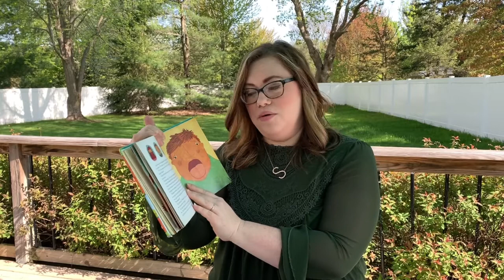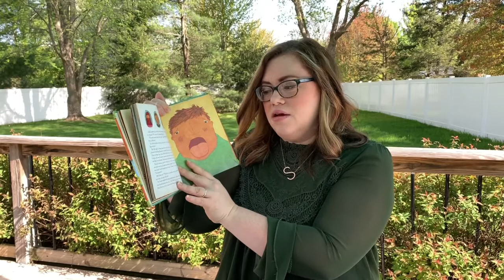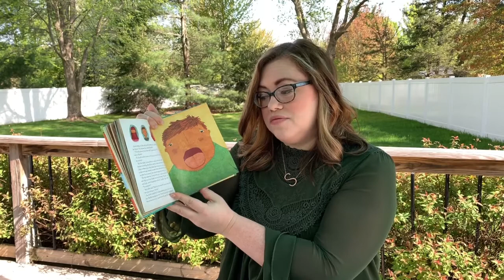The AMAZING story of Leah | THRIVE Kids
Our THRIVE KIDS story time with Stephanie Breznau!

"The Girl No One Wanted"

From Genesis 29-30
in the JESUS STORYBOOK BIBLE
By Sally Lloyd-Jones

“Christ died for sins once for all, to bring you closer to God.” (1 Peter 3:18)

Parents of Mayfair Thrive Kids: Be sure to join our dedicated Facebook Page for additional resources for today’s story